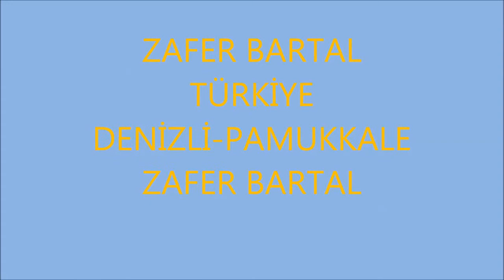BAY TAKSİ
BAY TAKSİ,GÜZEL BİR VİDEO İZLEYELİM VE PAYLAŞALIM